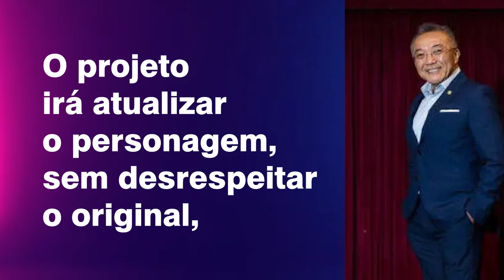FILME DO JASPION BRASILEIRO ESTÁ CONFIRMADO, MAS A ESTREIA...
O filme do Jaspion está confirmado pela Sato Company, é oficialmente licenciado junto à Toei, empresa japonesa que detém os direitos do personagem. A Sato Company, que já trouxe centenas de seriados de TV do Japão para o Brasil, é quem produz o longa.

Sobre o Jaspion:
No planeta Edin, um profeta encontra um garoto humano que sobreviveu à queda de uma nave espacial, acidente em que seus pais morreram. O menino é adotado e recebe o nome de Jaspion.

No canal do Chokis você encontra os melhores conteúdos sobre FILMES e SÉRIES! 🤙😎